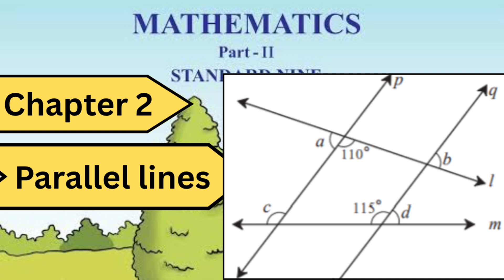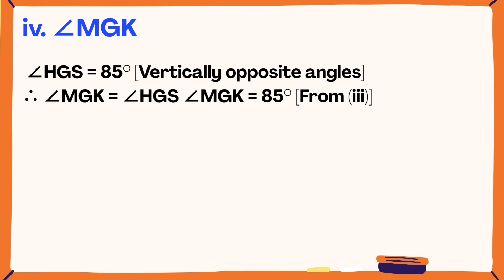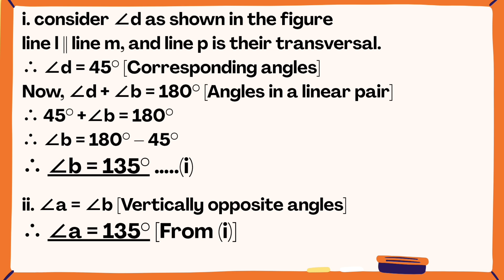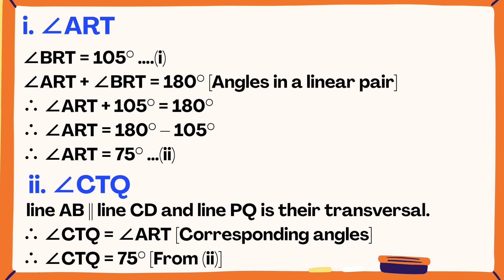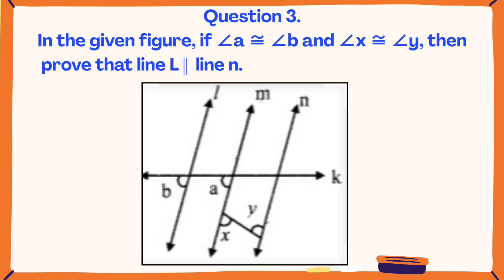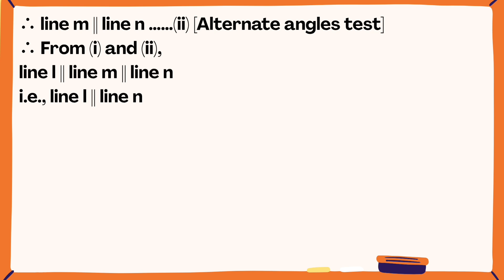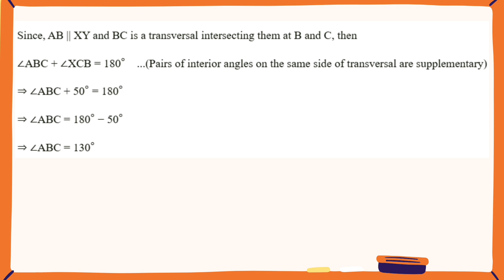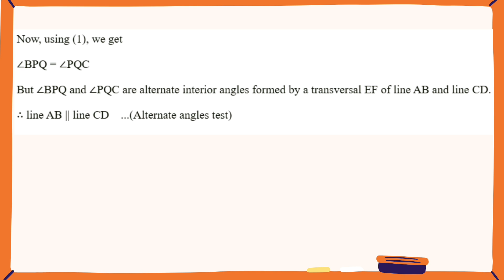Class 9 | Maths 2 | Chapter 2 | Parallel lines | Maharashtra board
class 9 chapter 2 maths 2.4
class 9 chapter 2 maths 2.3
class 9 chapter 2 maths 2.1
class 9 chapter 2 maths 2.2
class 9 chapter 2 maths exercise 2.4 question 5
class 9th chapter 2 maths solutions
class 9 maths 2 chapter 2 maharashtra board
class 9 maths 2 chapter 2 parallel lines
class 9 maths chapter 2 parallel lines practice set 2.1
parallel lines geometry class 9
geometry a lesson 2 - parallel lines and angle relationships